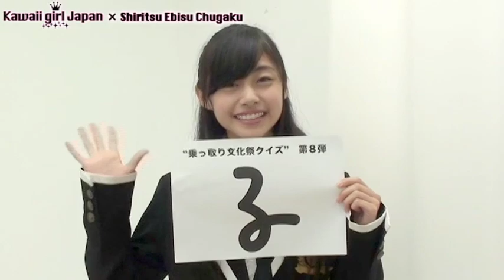【私立恵比寿中学】鈴木裕乃vol.1【出席番号８番】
日本の"カワイイ"を世界へ！【Kawaii girl Japan】

11月は平日毎日エビチューが登場する乗っ取り文化祭を開催♥
11月11日は出席番号8番の鈴木裕乃ちゃん。
エビチューの中で１番好きな振りや文化祭でやってみたい出し物など聞いてみたよ！

そして！毎回、動画の最後に発表している文字をつなげると、クイズの質問になります。
質問と答えの両方を正解した人の中から、抽選で私立恵比寿中学のポストカードが当たるよ♥
頑張ってゲットしてね！
応募はKawaii girl Japan websiteから！

私立恵比寿中学はもちろん、
今大注目のアーティストの記事・動画掲載メディアはコチラ☆

Including the artists featured here, there are more news articles and video clips of many Japanese artists on the following media website! Check it out☆